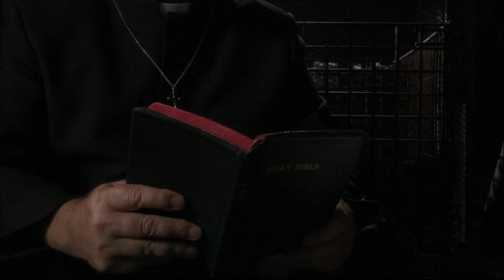Babylon 5 - The Lost Tales - Review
Closing out my Babylon 5 rewatch I bring you the Lost Tales, a title more appropriate than you might think. Where I go from here for Babblecom 5 is tidying loose ends for the most part unless something unexpected comes our way!